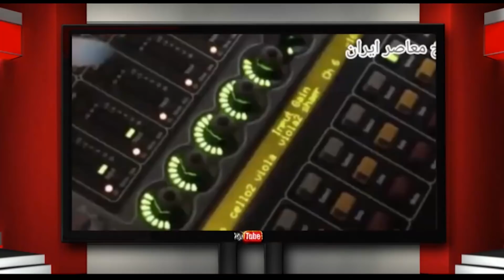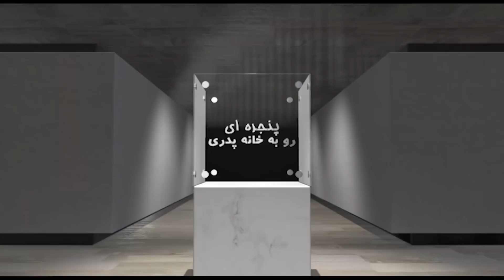پنجره ای رو به خانه پدری پنجشنبه 24 مهر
در برنامه امروز پنجره ای رو به خانه پدری به میزبانی دکتر علیرضا نوری زاده همراه با شما خوبان به گفتگو با دکتر محسن سازگارا خواهیم پرداخت و در ارتباط با مهمترین رویدادهای داخلی و منطقه ای به تبادل نظر خواهیم نشست. با ما باشید و برنامه پنجره ای رو به خانه پدری را با دوستان و آشنایان خود به اشتراک بگذارید، منتظر شنیدن نظرات شما پیرامون این برنامه هستیم.